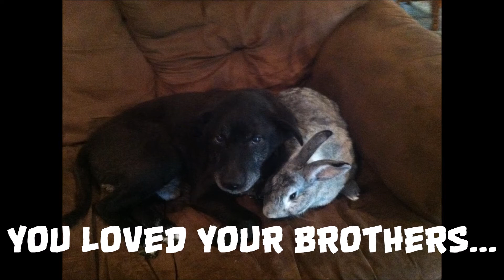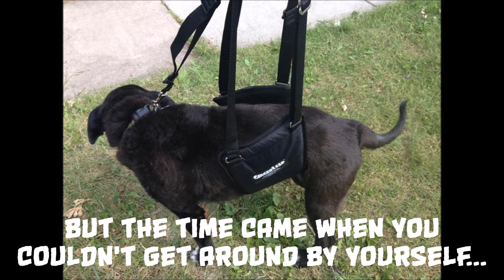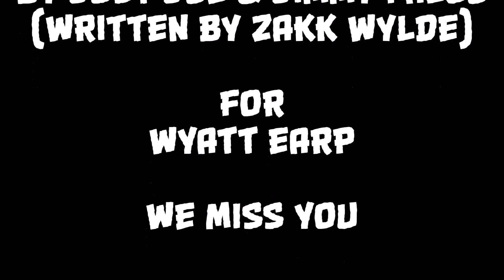Remembering Wyatt Earp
Wyatt was 15 when he left us last year. He was, simply put, old. We still miss him a great deal and with the one year anniversary of his passing approaching, it's time for a video commemorating him. The best dog, the most loyal dog. No other dog will ever be Wyatt. The music was commissioned by Tom for his wife, Dawn, for her Christmas present last year.  Joe and Jimmy nail the song, capturing the essence of it and making it a fitting eulogy for our best friend.